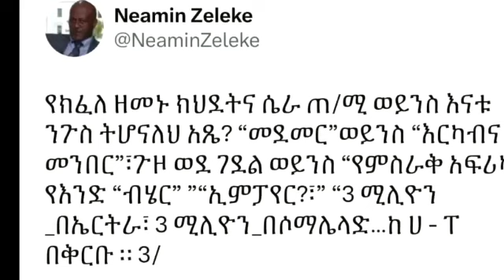የምዕራብ ትግራይ ወራሪዎች፣ ከእነ ትጥቃቸው